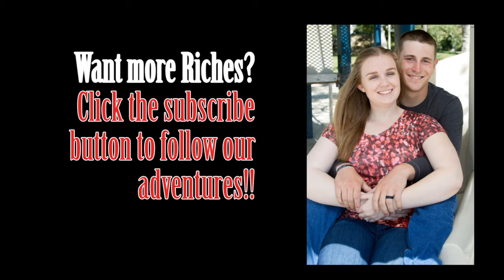THANKSGIVING SPECIAL 2017 | VLOG 010 | The Riches Weekly Vlogs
We took a trip to Texas to visit Chrissy's grandparents this Thanksgiving. While we were there, Carmen made lots of new friends and Grandpa Simon took us on a tour of his workshop.

In this video:
Chrissy and Tanner have been married for 1.5 years
Carmen is a 1 year old yellow Labrador